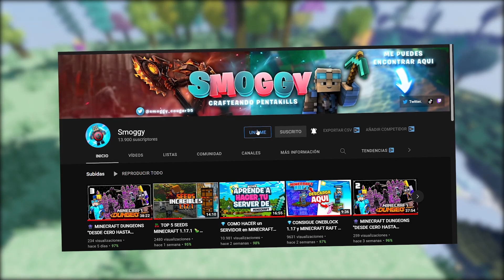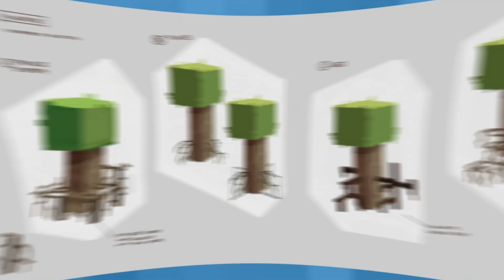🟢TODO sobre MINECRAFT 1.19 THE WILD UPDATE 😱"WARDEN, ALLAY y MÁS" 👾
💎En este video encontraras todo lo que se sabe de la 1.19 de minecraft the wild update

Que onda Chicos!!!
Aqui su amigo Smoggy.
Siempre trayendo cosas nuevas del buen Minecraft.

👾 SI QUIERES MAS VIDEOS DE LO MAS PERRONES 💎